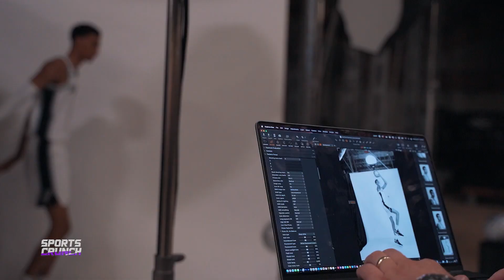The Next Rivalry That Will Change the NBA Forever is HERE!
What determines a generational player? And... How many
generational players are there approximately per decade? Three, four, five maybe? In many cases, even superstars are not... them. It is difficult to establish a scale that allows us to identify generational players, but what is clear is that they are players who often have
spectacular conditions. Or what people nowadays call... unicorns.
But what really goes down in history are not only the players. Many
times, it's the duels they have with each other. Michael Jordan, Larry Bird, Magic Johnson...Kevin Durant, LeBron James, Kobe Bryant, Stephen Curry... all of them have been present in direct duels throughout the history of the NBA, joining forces to enlarge the legacy of the era in which they were the greatest exponents. And with the arrival of a new generation, the future is bright...

Inspired by Victor Wembanyama hits Immanuel Quickley's hand away and gets overrated chants from Knicks fans

Inspired by The Victor Wembanyama era has begun

Inspired by Victor Wembanyama Already Has An INSANE Highlight Reel 😳

Inspired by Victor Wembanyama & Chet Holmgren First Quarter Duel In Their NBA Preseason Debuts!

Inspired by Victor Wembanyama flexes after headbutting Chet Holmgren on drive for and-1

Inspired by What Did I Just Witness...

Inspired by JJ Is Obsessed with Chet Holmgren's “Competitive Edge”

Inspired by The OTHER rookie unicorn

Inspired by Chet Holmgren Has Arrived…

Inspired by Victor Wembanyama vs Chet Holmgren GiANTS Duel 🔥🔥 | Full Play | October 9, 2023 | FreeDawkins

On Sports Crunch, stay in the know with hooper highlights, sports news, and NBA MVP predictions.

The following statement refers to the use of copyrighted material.